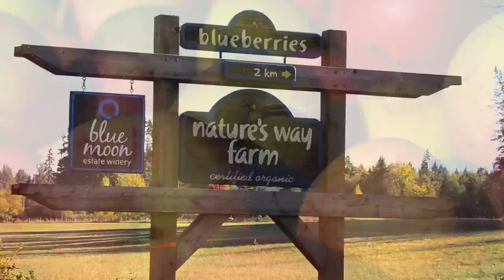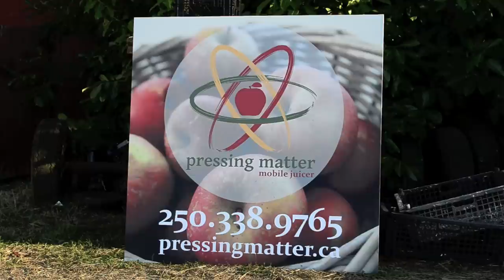Pressing Matter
Autumn in the Comox Valley sees apple trees laden with fruit. Pressing Matter's mobile apple press can help communities and orchards use the apples on their trees to make juice. for more information.